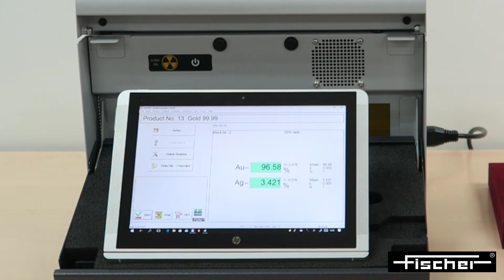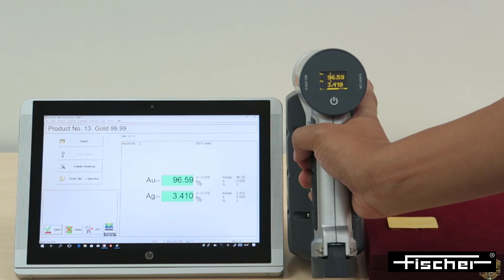เช็คทองแท่ง วิเคราะห์โลหะมีค่า เครื่องเช็คทองคำ ตรวจสอบทองคำ เครื่องเอ็กซเรย์เช็คทองคำ XAN 500_Gold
เครื่องเอ็กซ์เรย์ฟลูออเรสเซ็นต์ รุ่น XAN®500 สำหรับวัดทองคำและโลหะมีค่า

สามารถดูข้อมูลเพิ่มเติมได้ที่